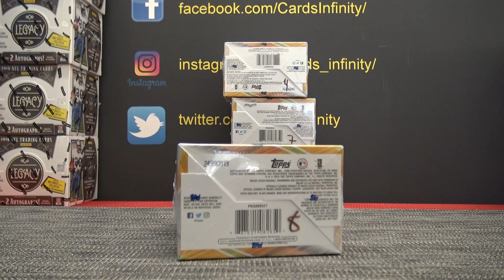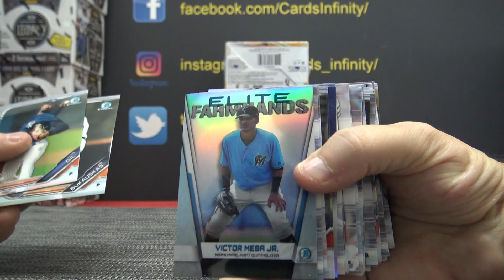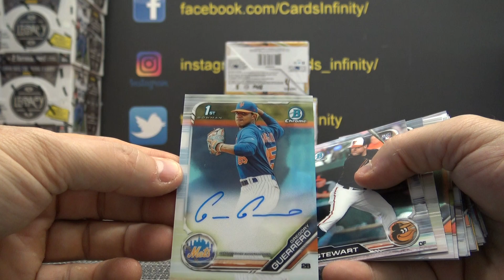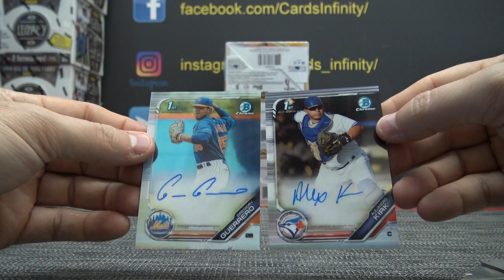Rich P's 2019 Bowman Chrome MLB Baseball Box Break